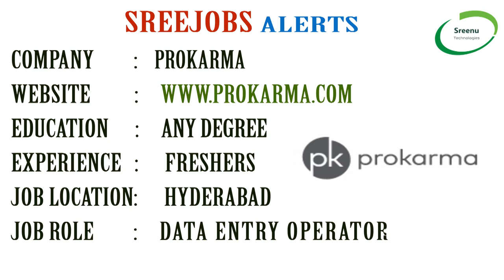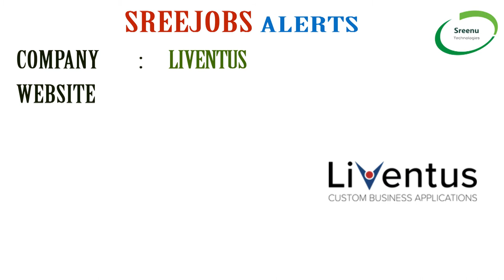Today 09-10-2018)Sree JOBS Alerts|| Jobs for Experienced and Freshers..